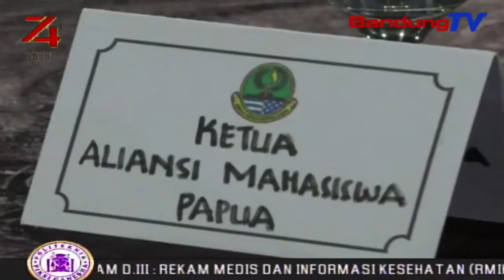Masyarakat Papua Tak Hadiri Undangan Gubernur Jabar| SBR | BANDUNGTV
SBR | BANDUNGTV | NIKEN PRATIWI | Masyarakat Papua Di Jawa Barat, Tak Hadiri Undangan Silaturahmi Yang Di Gelar Gubernur Jawa Barat, Di Rumah Dinas Gubernur, Gedung Pakuan, Kamis Malam. Silaturahmi Bersama Masyarakat Papua Ini, Sejatinya Digelar Guna Menjaga Kondusifitas Antara Masyarakat Papua Di Jawa Barat, Yang Selama Ini Sudah Terjalin Harmonis.